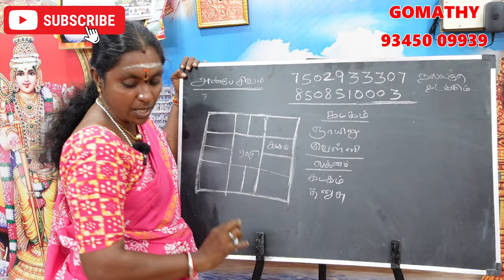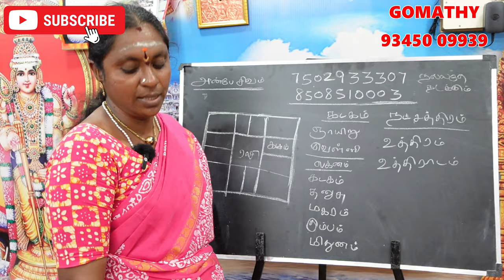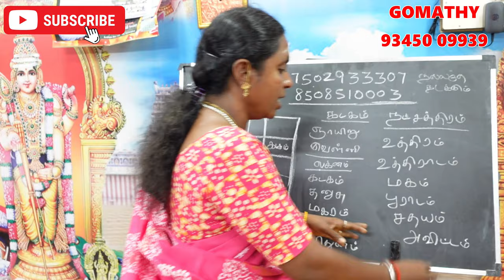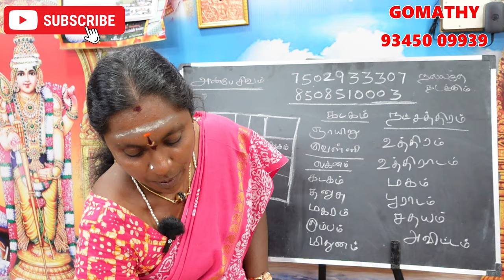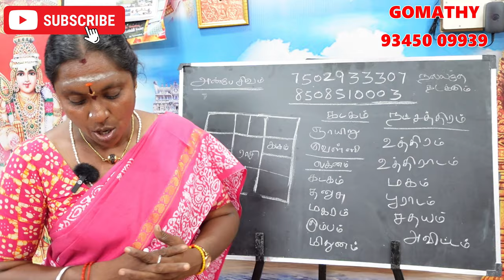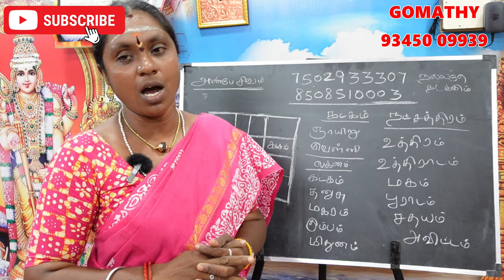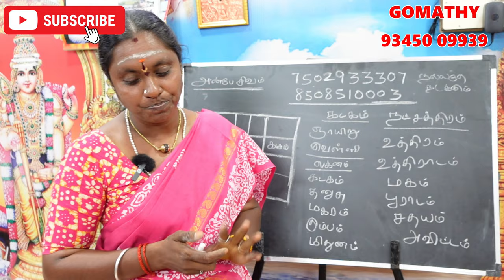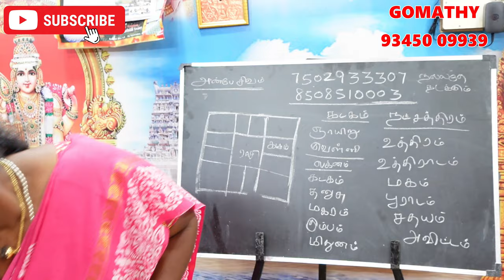கடகம் ராசி லக்னக்காரர்கள் திருமணம் செய்யக்கூடாத நாள் நட்சத்திரம் | kadagam rasi lagnam thirumanam